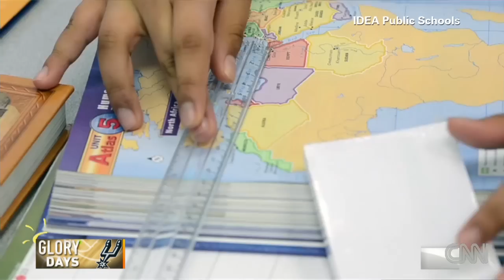David Robinson: In Ship Shape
The Admiral on life after basketball, his minority ownership in the Spurs, and whether he has a future in politics.